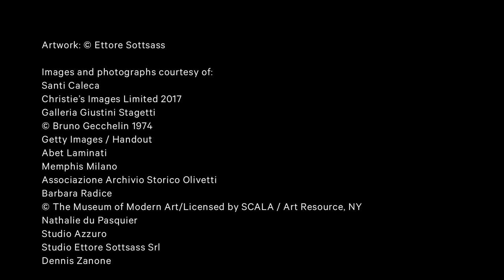Ettore Sottsass: Design Radical | Met Exhibitions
A preview of the exhibition Ettore Sottsass: Design Radical, on view at The Met Breuer from July 21 through October 8, 2017.

Featuring Christian Larsen, Associate Curator, Modern Decorative Arts and Design, The Met

A seminal figure in 20th-century design, the Italian architect and designer Ettore Sottsass (1917–2007) created a vast body of work, the result of an exceptionally productive career that spanned more than six decades. This exhibition will reevaluate Sottsass's career in a presentation of key works in a range of media—including architectural drawings, interiors, furniture, machines, ceramics, glass, jewelry, textiles and pattern, painting, and photography, in dialogue with ancient and contemporaneous objects that inspired him, as well as his influence on designers working today.

Production Credits

Director: Kate Farrell
Producer: Melissa Bell
Editor: Dia Felix
Camera: Sarah Cowan, Stephanie Wuertz
Lighting: Dia Felix
Production Coordinator: Kaelan Burkett
Original Music: Austin Fisher

Images and photographs courtesy of:
Santi Caleca
Christie’s Images Limited 2017
Galleria Giustini Stagetti
Getty Images / Handout
Erik and Petra Hesmerg photography for the Mourmans Gallery
Abet Laminati
Memphis Milano
Associazione Archivio Storico Olivetti
Barbara Radice
© The Museum of Modern Art / Licensed by SCALA / Art Resource, NY
Photography by Christopher Burke Studio
Nathalie du Pasquier
Studio Azzuro
Studio Ettore Sottsass Srl
Dennis Zanone